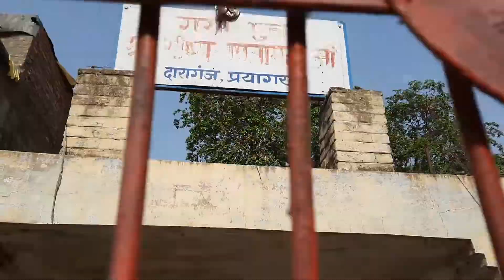Nagwasuki ji Maharaj prayagraj